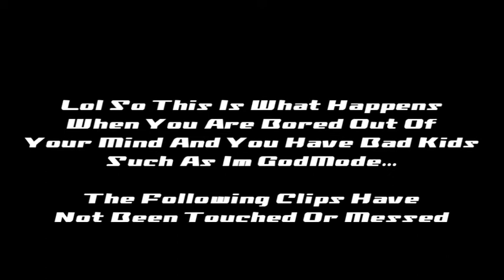The Quiet Game